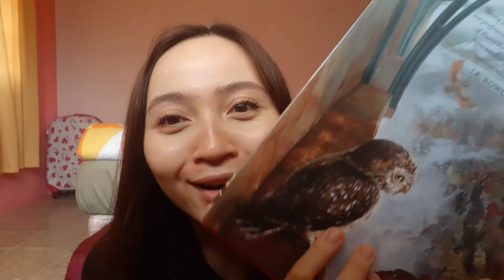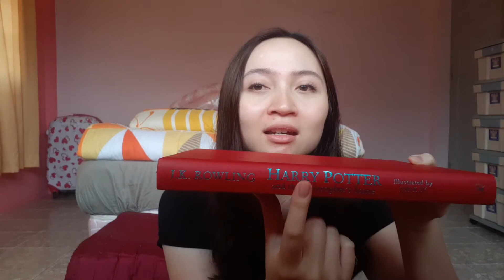Harry Potter Illustrated Edition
Hi, everyone! I'm Cindy Robert. This is my take on the mini unboxing of Harry Potter Book 1 illustrated edition. Hope you enjoy this short clip!

Panzoid
YouTube Intro:
Epic Ultra Sync 2D Upbeat Intro by William Vaulter

Lower Thiro GTR by OceanFX